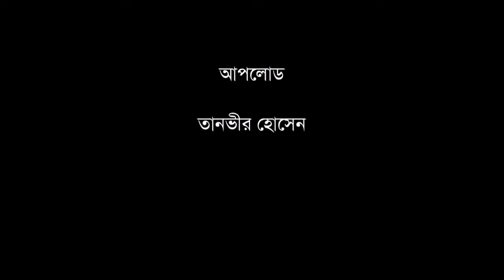Jeona Sathi Cholecho Ekela - Abdul Hadi [Door Desh - 1983]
যেওনা সাথী
শিল্পীঃ আবদুল হাদী
সুরঃ ঊষা খান্না ও গোলাম হোসেন লাতু
সিনেমাঃ দূরদেশ (১৯৮৩)